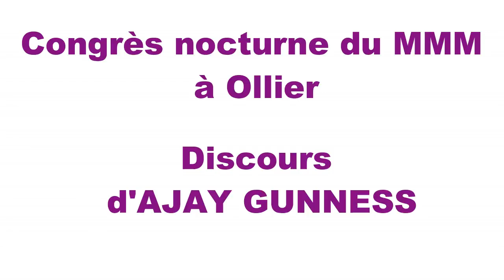Congrès nocturne à Shameem Hall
Discours d' Ajay Gunness